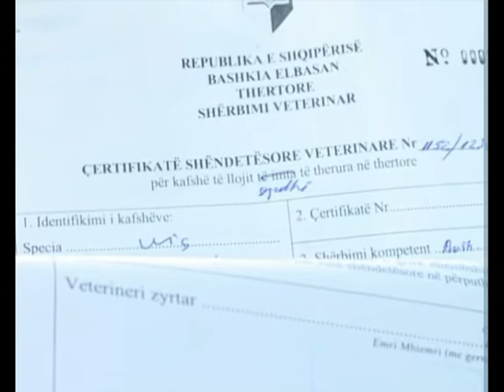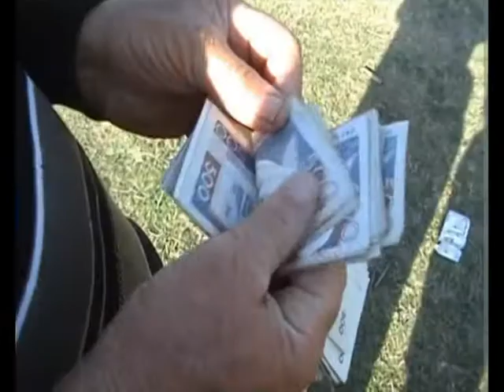MISHI I PAKONTROLLUAR TREGTARET E SHESIN MES PLUHURIT DHE BALTES KETE PRODUKT LAJM